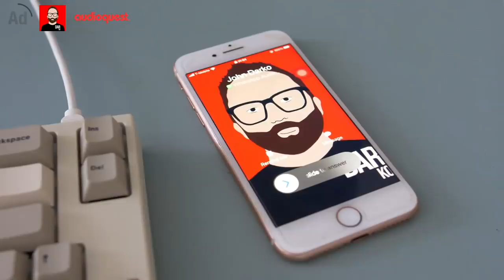10 reasons why I still buy CDs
Camera: Olaf von Voss | Editor: John Darko | Motion GFX: John Darko | Ad segment: Jana Dagdagan

What's Roon?

What is gapless playback?

DID YOU KNOW WE HAVE A PODCAST?